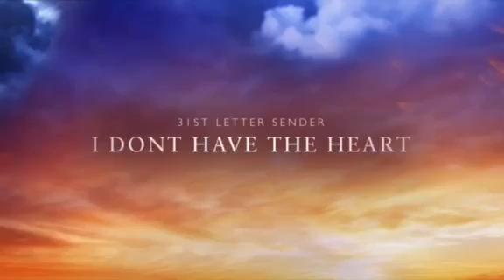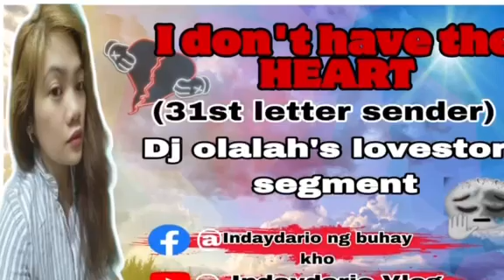Trailer voice Over 31thLetterSender (I Don't have the Heart)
Trailer 31thLetterSender